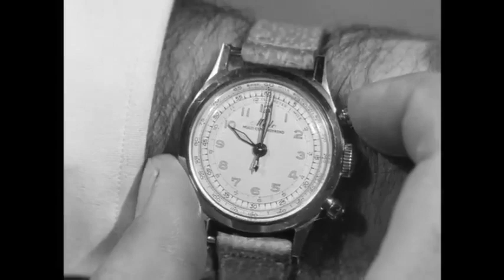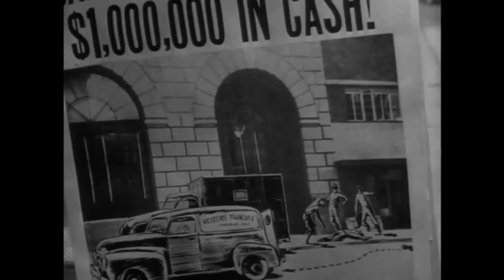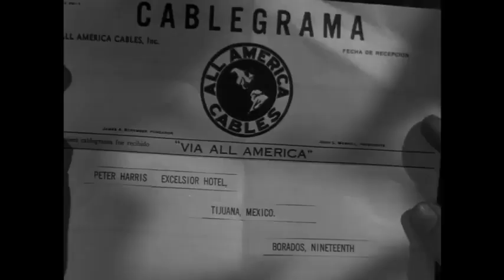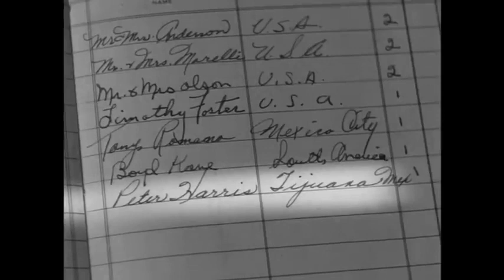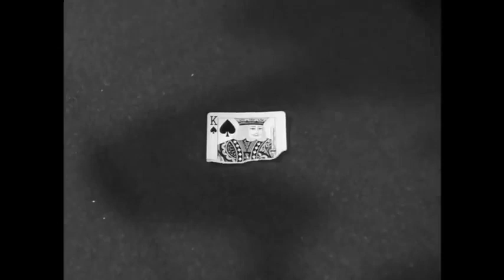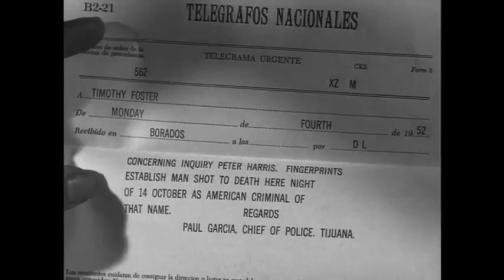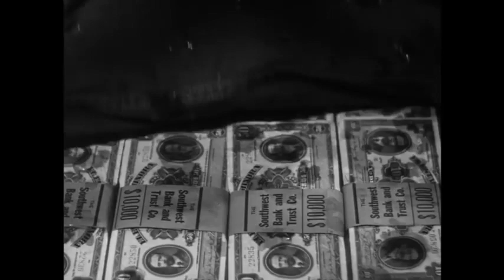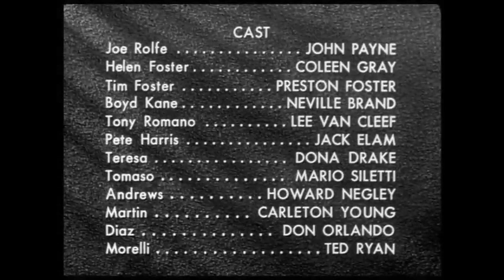Kansas City Confidential 1952 🕵️‍♂️👮‍♂️🥷High Quality Movie || Enjoy Those Old Good Times 👍👍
Kansas City Confidential is a 1952 American film noir and crime film directed by Phil Karlson starring John Payne and Coleen Gray. The film was released in the United Kingdom as The Secret Four. Karlson and Payne teamed a year later for 99 River Street, another film noir, followed by Hell's Island, a film noir in color.

This film is now in the public domain in home video and Metro-Goldwyn-Mayer and Sony Pictures for theatrical, TV and Internet.